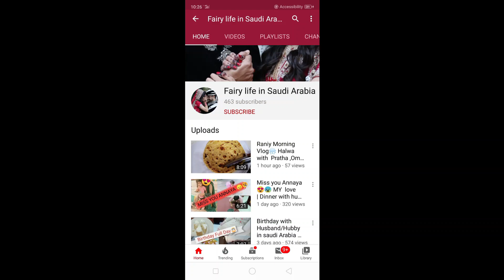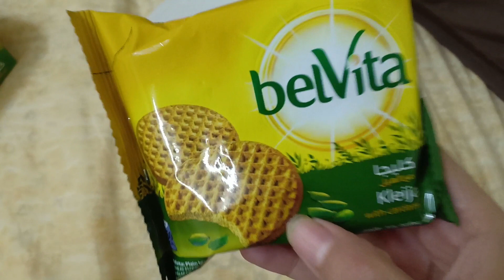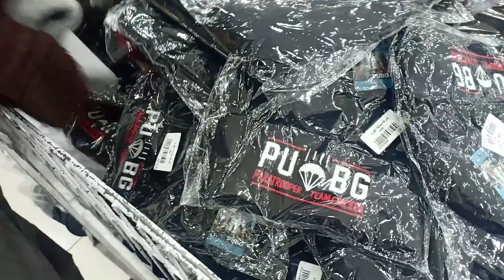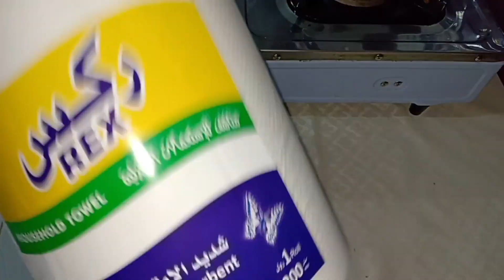Umrah Kay Bad first vlog 😍 Normal routine , Aur Dhaniya podina ki Chatni | Fairy life in Saudi